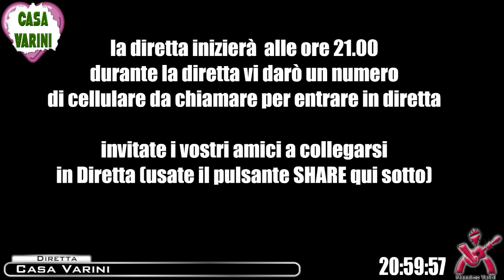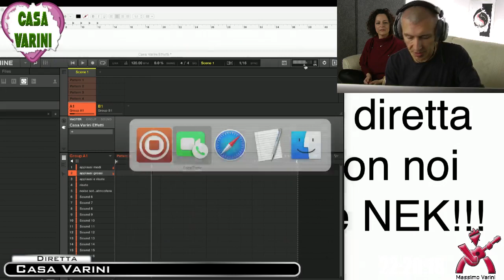Casa Varini - puntata 3 - 13 marzo 2020 - ore 21.00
super serata! in diretta con noi Nek, Red Ronnie, Ciro Manna e alcune persone che ci hanno chiamato, operatori del settore sanitario (che ringraziamo tanto per il lavoro "in prima linea" che fanno giornalmente).